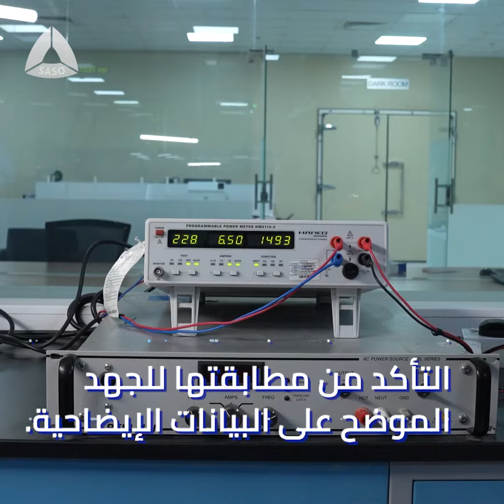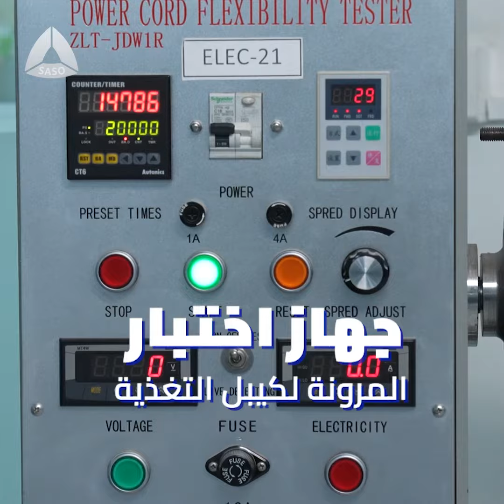شاهد كيف ⁧‫نختبرها‬⁩ .. لمنتجات كهربائية آمنة